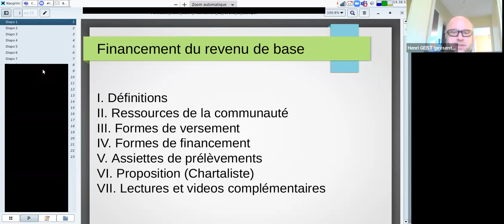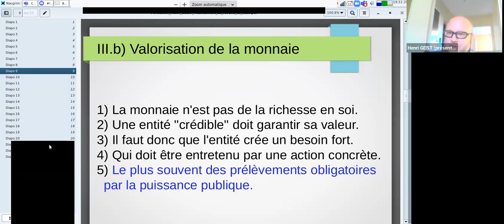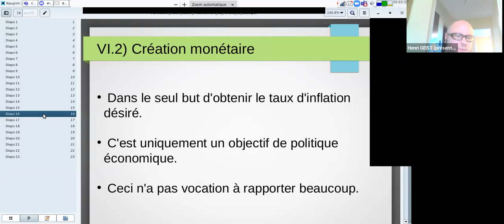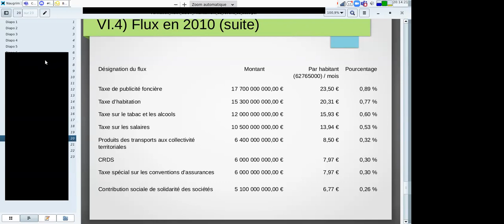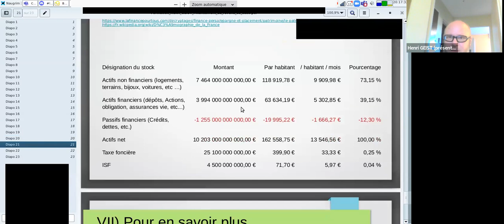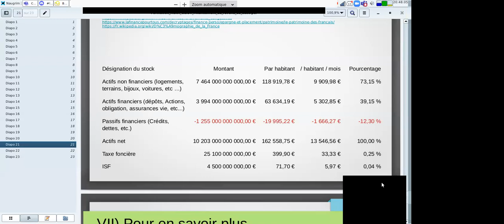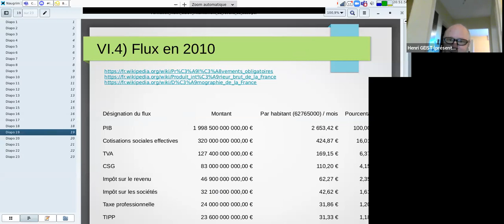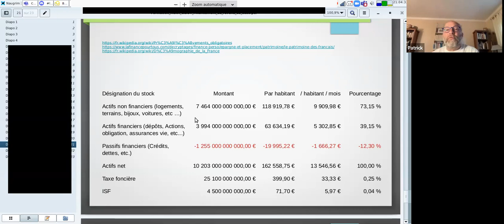Formation les différent modes de financement par Henri GEIST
Présentation des modes possibles de financement d'un revenu de base par Henri GEIST
Suivi d'un approfondissement sur la "Taxe sur l'Actif Net".